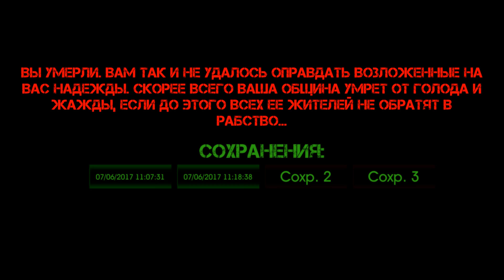ВЫЖИВАНИЕ СТАЛКЕРА В ЗОНЕ ПОРАЖЕНИЯ! The Sun - Первый взгляд и Обзор (Android и IOS)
Сегодня мы начнем историю в игре The Sun на андроид где будем выживать в постапокалиптическим мире аля stalker на андроид. Прохождение игры The Sun обзор на русском!

The Sun посвящена событиям далёкого будущего, когда в 2050 году вспышка энергии на Солнце разрушила инфраструктуру Земли. Общество погрузилось в хаос и панику, поэтому ваша задача в этой игре ясна и банальна – выживать, строить, бороться за жизнь и ресурсы. Пища, вода и лекарства – вот самое ценное, что существует теперь на планете.